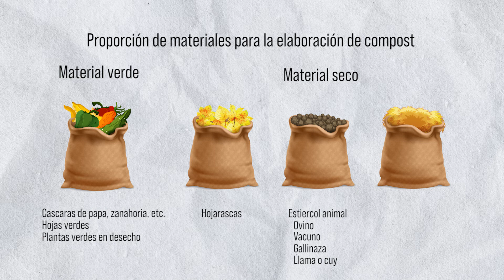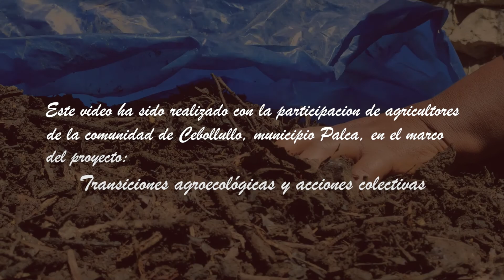Elaboración de la composta